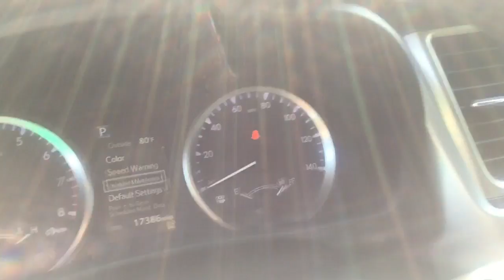Tyran Highlander video 17